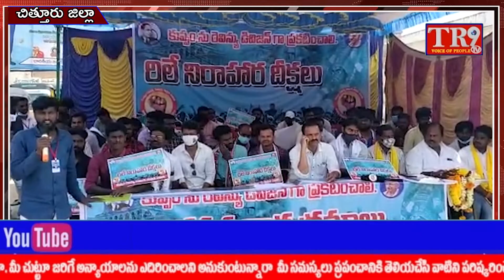కుప్పంను రెవెన్యూ డివిజన్ గా ప్రకటించాలని మూడవ రోజు కొనసాగుతున్న రిలే నిరాహార దీక్షలు